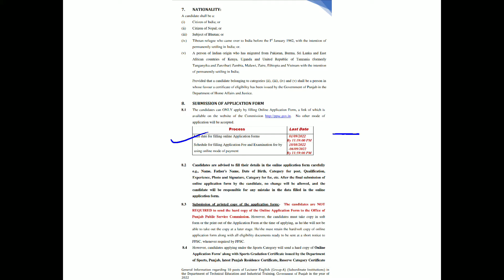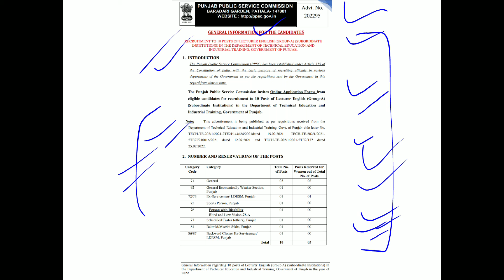PPSC Lecturer English Recruitment 2022 Last Date To Apply Is Tomorrow(01/09/2022). Link-Description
This is regarding the last date to apply PPSC Lecturer English Recruitment 2022.